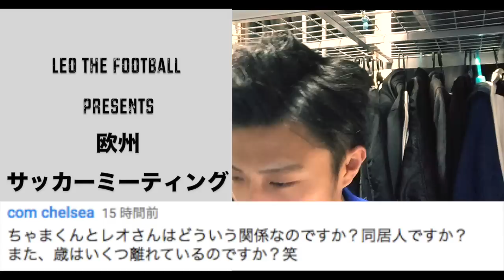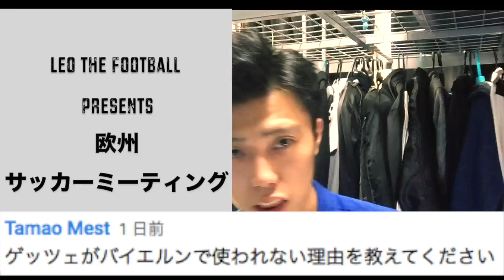【欧州サッカー 】 日本代表の目指すべきサッカー＆ゲッツェがバイエルンで使われない理由 【ミーティング】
HipHopArtist兼新人サッカーライター’’Leo the football’’による今注目すべき欧州サッカーや日本代表に関する雑談、分析動画です

openrecでちゃまのウイイレライフを自宅から２４時間配信中！！みにきてね